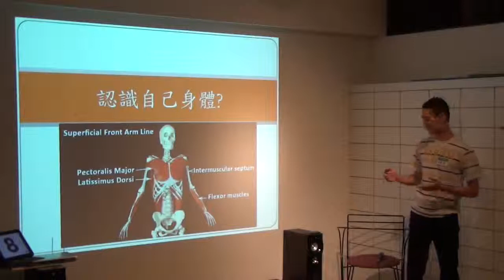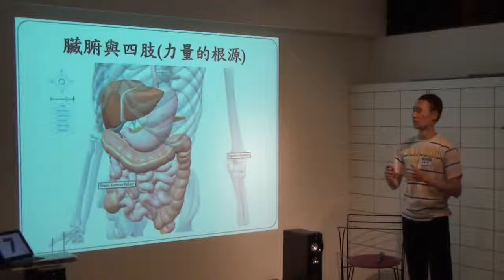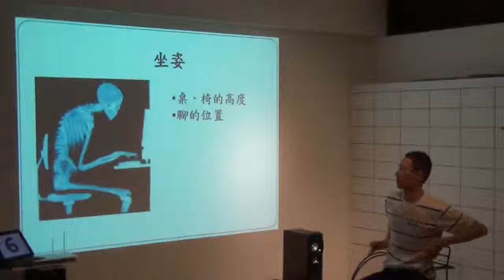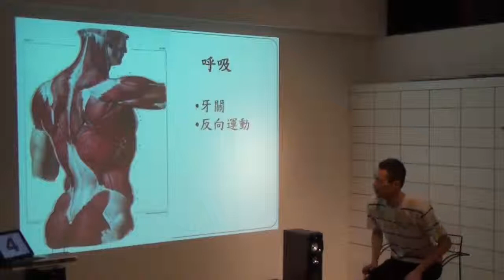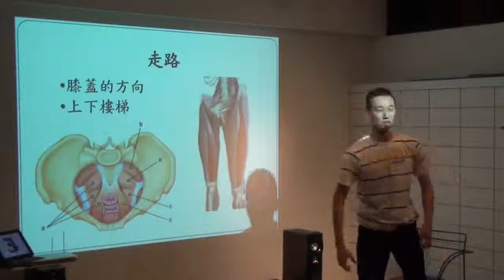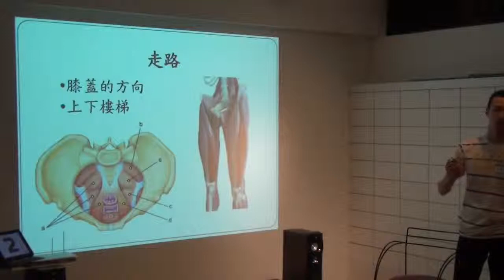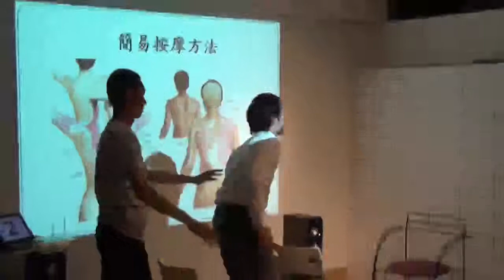台北交點vol 16 朱健全 身體的介紹